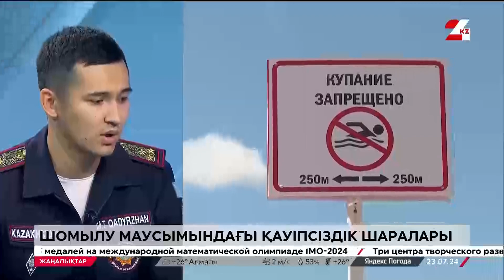Шомылу маусымындағы қауіпсіздік шаралары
Мирас Қадыржан, Астана қаласы Сарыарқа ауданы ТЖБ аға инженері